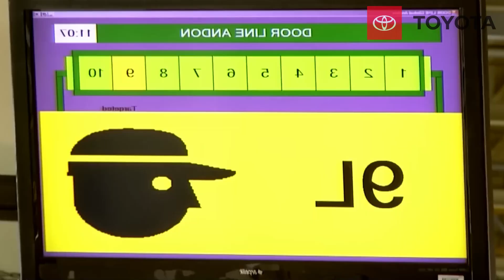Nuevo AUTO de TOYOTA Elimina a la RAV4 y COROLLA?